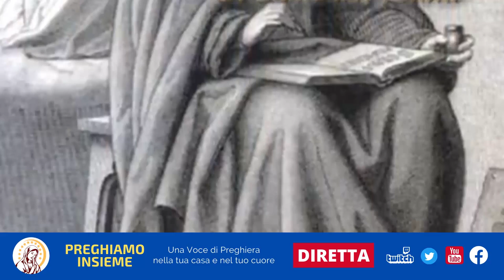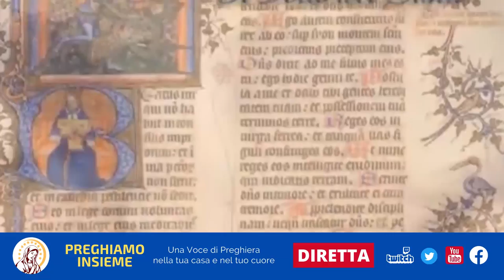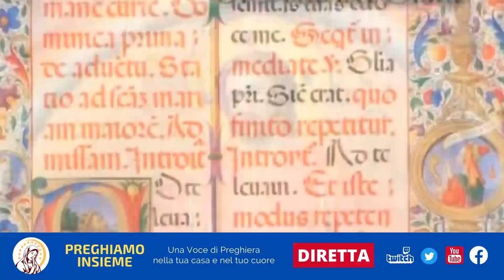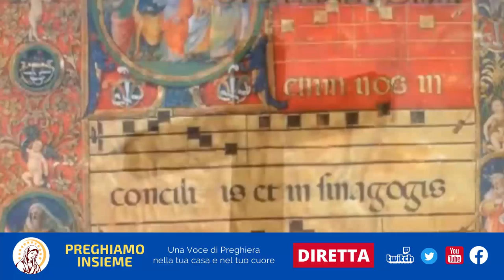Conosciamo la Storia di Santa Brigida di Svezia - 23 Luglio 2023